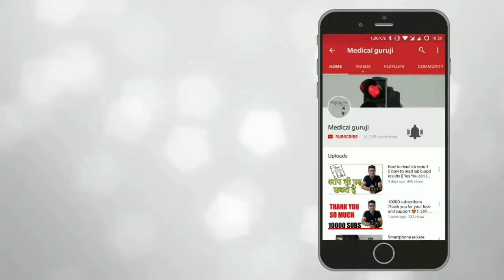मरने के बाद आप ऐसे बचा सकते हे ७ जान || Must watch || Medical Guruji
नमस्कार दोस्तों मेरा नाम हे निरव एंड आपका स्वागत हे मेडिकल गुरूजी चैनल पे.

How glucometer works?

For Crazy design and graphics work